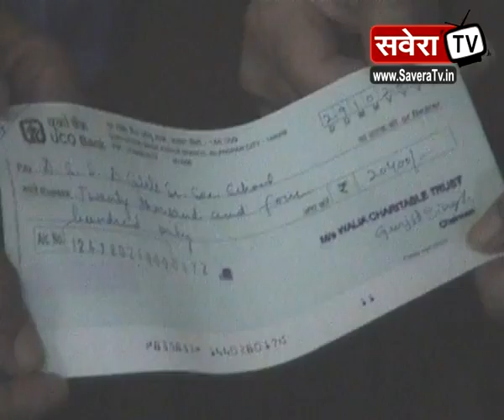वालिया चैरीटेबल ट्रस्ट ने दी छात्राओं की 1 साल की फीस